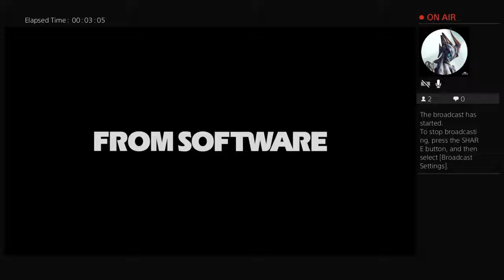Will_the_kill_98's Live PS4 Broadcast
Broadcasting games for anyone who wants to watch